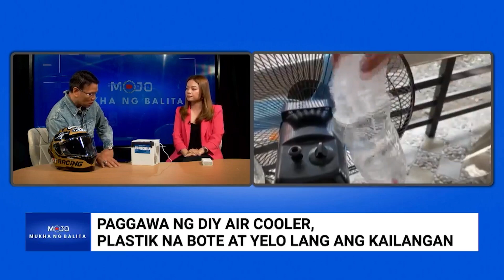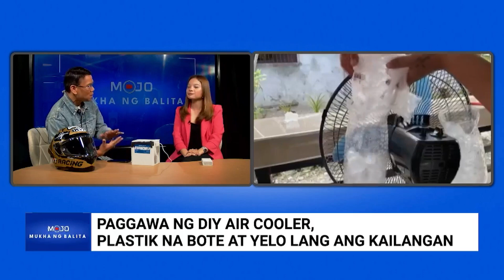Mukha Ng Balita | Mini air cooler na pwedeng isaksak sa power bank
Mapapawi raw ang tinding init ng panahon ng mini air cooler na ito! Pwede rin itong isaksak sa portable power bank.

Alamin ang iba pang detalye sa MukhaNgBalita hatid ni MOJO Marymon Reyes.